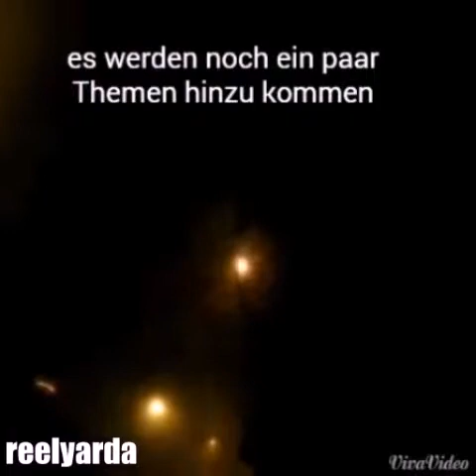Reelyarda best of 2014